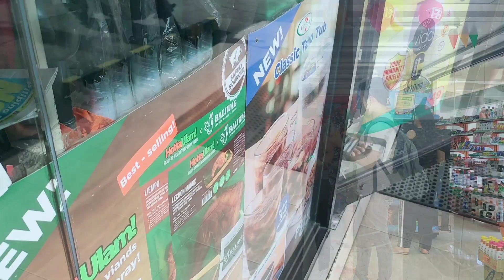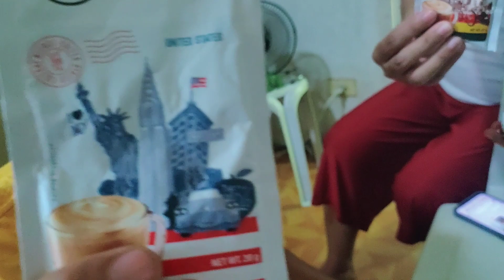50% OFF NGA BA? / LEGIT O CHERET? / Ako Chabebeng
Video Title: 50% OFF NGA BA? / LEGIT O CHERET? / Ako Chabebeng

On the morning of July 11, when I woke up, my son Jayrold ​​and his fiancé Iya invited me to go with them to 7-ELEVEN.

According to them there's a 50% Anniversary Sale there on that day.

When I heard the word sale, I was immediately persuaded to come along to buy things that could be included in the sale.

And that is what I will share with you now through this video.

Hope you're gonna watch this video til end coz I promise that you will surely have a good time watching it.

siopao, slurpee, big bites, fundae,  7-fresh siopao, gulp, city blends, crunch time, 7-fresh, big time meals, busog meals, 7-fresh all day breakfast meals, cheg creations, hotta rice, soft bites, ucc coffee